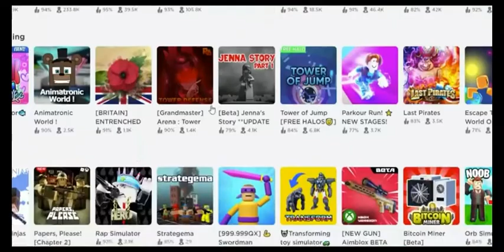"We Don't Talk About Piggy!" Red Ninja Roblox Music Video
Great Parody nothing else to say